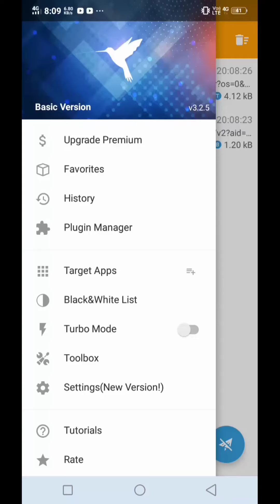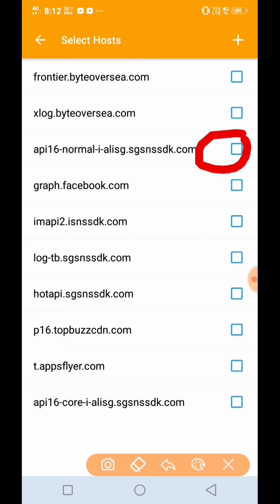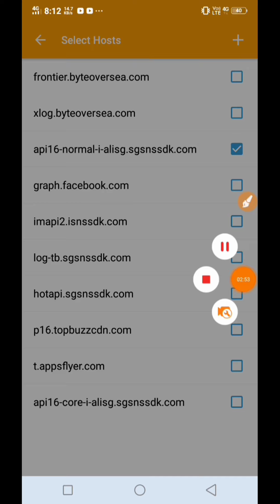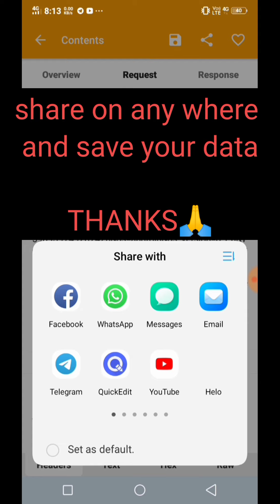HOW TO CAPTURE HELO APP DATA || CAPTURE ANY APP DATA USING CANARY HTTP OR SSL CAPTURE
Hello friends in this video i tell about

How to earn unlimited with Helo Bypass script

COMPLETE TARGET 🎯 FOR NEXT VIDEO ...

GUYS APKO AGAR YEH SAB SCRIPT LINK
CHIYE TO AAP ISS TELEGRAM KO JOIN KR LIJIYE YAHA PAR BAHUT SCRIPT OR APP AAYEGE

JOIN OUR TELEGRAM CHANNEL TO GET MORE UPDATES AND TRICKS 🔥

👉And search in telegram :- Pktricksofficial1

🙏THANKS FOR WHACHING.